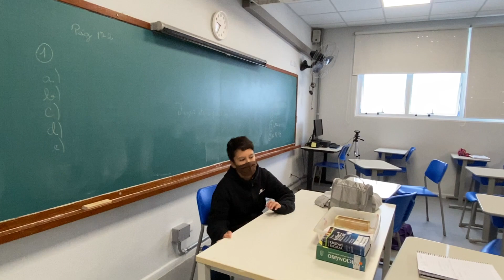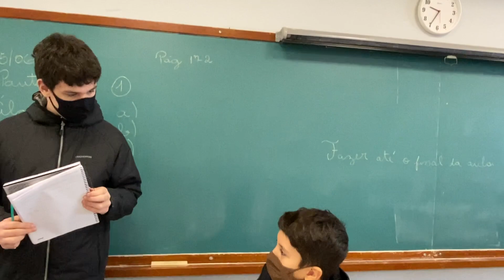Bruno Carol Matheus